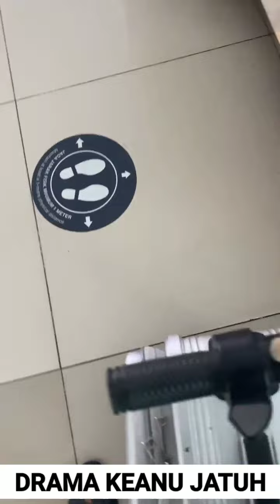KEANU KE BALI, DIUNDANG RESEPSI REZA ARAP R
Keanu ke bali